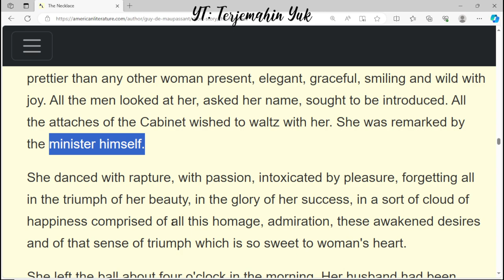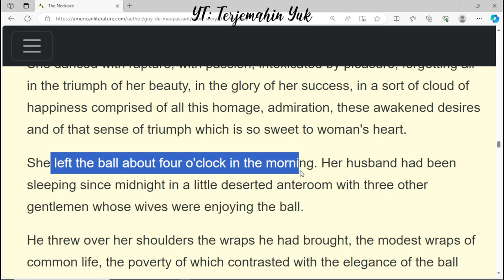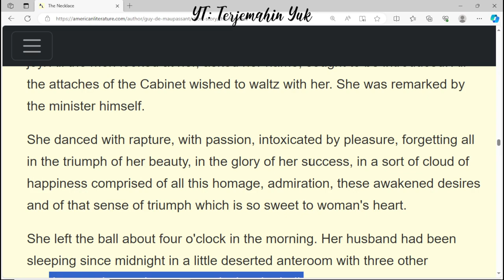Hal. 105 The Necklace #10 kelas 11 Terjemahan Buku Bahasa Inggris SMA MA Kurikulum Merdeka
short story The Necklace by Guy de Maupassant #10
terjemahin yuk
terjemahinyuk
terjemahkan yuk
Kelas VIII
English for Nusantara
Tingkat Lanjut
kunci jawaban
belajar bahasa inggris
pelajaran
halaman